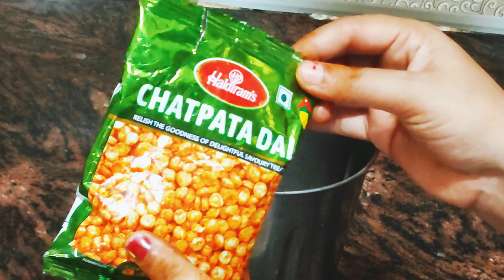सिर्फ 2 चीजों से बना ये नाश्ता जो भी खायेगा बस यही पूछेगा कैसे बनाया हैnashta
genhu ke aate ka nashta
wheat flour recipe
moong daal nashta
chana dal nasnta
breakfast recipe
kachori recipe
dal kachori recipe
how to make kachori
how make moong daal kachori
how to make chana dal kachori
instant kachori recipe
instant moong dal kachori
aate ki kachori
puri recipe
daal puri recipe
chana daal puri
moong daal puri
breakfast recipe
easy breakfast
indian breakfast
easy snacks at home
aata snacks
mini kachori
mini moong daal kachori